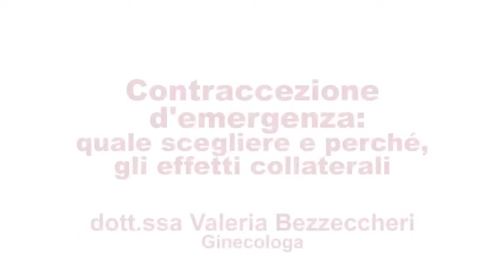Contraccezione d'emergenza- parte seconda: quale scegliere e perché- effetti collaterali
Contraccezione d'emergenza- parte seconda:
quale scegliere e perché- effetti collaterali

Bezzeccheri Valeria - Ginecologa

Video prodotto nell’ambito del Progetto “Educazione alla salute di genere” realizzato dall’Associazione Qui Salute Donna Onlus e la Commissione Pari Opportunità della Regione Marche per fini didattici.
Può essere liberamente scaricato e condiviso a condizione che non venga modificato né utilizzato a scopi commerciali, sempre attribuendo la paternità dell’opera all’autore.
Si ringraziano il docente per il suo libero contributo e la DMP concept di Senigallia AN per il progetto grafico.